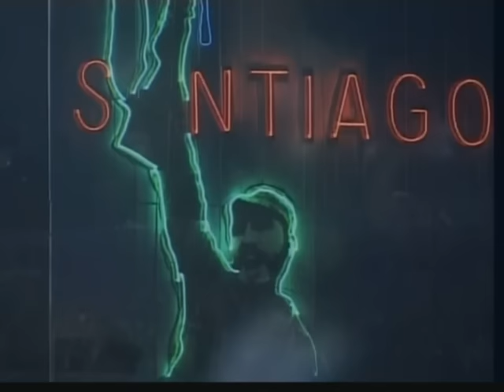Acto político de TributoaFidel, en Santiago de Cuba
Acto político de Homenaje Póstumo al Comandante en Jefe de la Revolución Cubana Fidel Castro Ruz, en la Plaza Antonio Maceo de la ciudad de Santiago de Cuba. Representantes de diversas organizaciones de políticas y de masas ofrecieron discursos durante el acto. 3 de diciembre de 2016